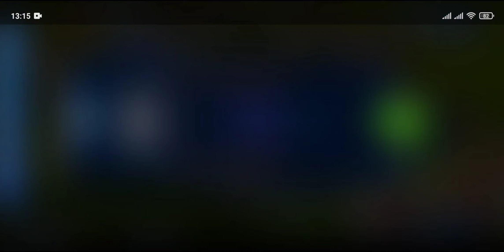Битва динозавров 20 уровень. Новый сверхредкий хищник - раджазавр.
Майюнгозавр, нундазух, раджазавр VS диплодок, ирриатор, насутоцератопс.